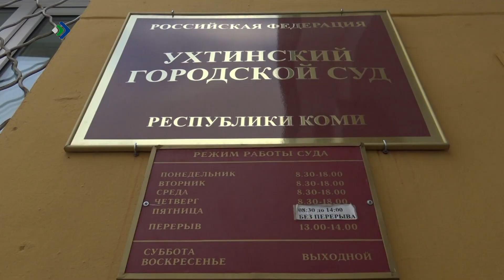Талун. Ухта. 24.08.2023